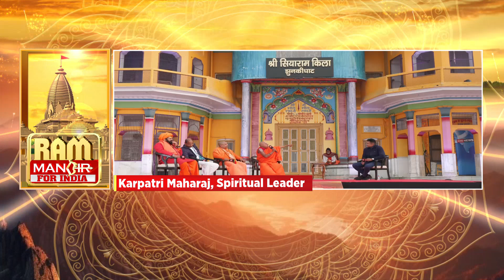Ram Temple Inauguration | Ram Mandir Inauguration Invitations | Ayodhya News | English News | News18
With less than a month to go for the Pran Pratishtha (consecration) of the Ram temple in Ayodhya in 2024, a row over who has been invited and who has nodded to attending the ceremony across party lines has gained ground. Expectedly, the inauguration, headline by Prime Minister Narendra Modi, has become a political issue ahead of the Lok Sabha polls, which are due in less than four months.

n18oc_india